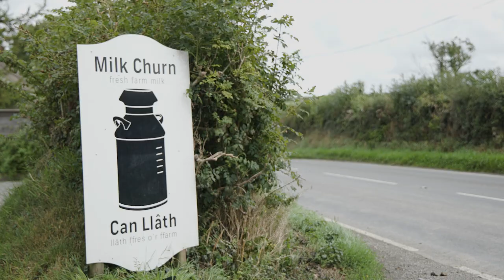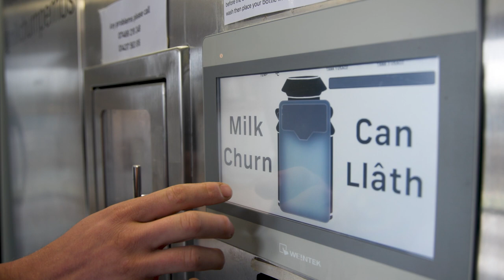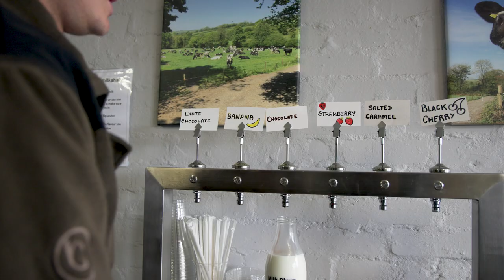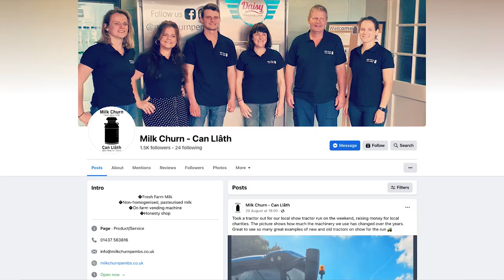Scott Robinson - Pembrokeshire Dairy Farmer establishes a new Milk Vending Machine in Clunderwen 🐄🥛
“There aren’t enough hours in the day” for entrepreneurial young Pembrokeshire dairy farmer Scott Robinson

“I would not be where I am today if it were not for Farming Connect,” says Pembrokeshire dairy farmer Scott Robinson. Scott is ambitious, focused and also very busy! He works alongside his parents at the family farm near Clynderwen and runs his own successful milk-vending machine enterprise. He says he hasn’t yet found the route to achieving the perfect work/life balance – ‘there aren’t enough hours in the day’ - but, like everything else he tackles, he’s working on it!

Scott grew up on the council-owned Pembrokeshire farm which has been tenanted by his parents for almost 30 years. They currently milk 140 Holstein Friesian cows twice daily and graze them on 200 acres of pasture and silage.

The family first accessed Farming Connect’s Advisory Service in 2019.  Soil sampling and nutrient management planning advice led to more targeted use of nitrogen fertilisers on fields with high indices with slurry elsewhere.

“This has saved us time and money so we’ll now reassess this every three to four years,” says Scott.

Through the Advisory Service, they also applied for an infrastructure report and will shortly start work on a new slurry lagoon which will ensure the farm meets the new agri-pollution requirements. This will allow for more efficient use of farm nutrients and enable the family to transition to a flying herd, buying in all replacement heifers. The farm infrastructure report was submitted as part of the planning application providing the information required for Natural Resources Wales to approve the proposal.

Two years ago, urged on by his Farming Connect mentor Lilwen Joynson, Scott started researching the costs and viability of setting up a new milk vending machine business at the farm. He successfully applied for a substantial loan which enabled him to convert one of the farm outbuildings and invest in the necessary equipment.  He also set up a formal agreement with his parents to purchase some of their milk, the remainder of which is sold on contract to a major dairy wholesale company.

Scott says that tapping into a range of Farming Connect support services has not only given him new skills, but also increased his network of similarly pro-active farmers all keen to share their experiences of innovative or more efficient ways of working.

Scott and his parents have at various times been members of a local Farming Connect dairy discussion group- which meets quarterly to discuss issues such as benchmarking, nutrient management planning and grazing strategies as well as animal health and performance.

A former participant of the Agri Academy, which he says was a massive boost to his self-confidence, Scott has also been part of Farming Connect’s Prosper to Pasture basic programme to have a better understanding of pasture management. The family have also accessed sector-specific guidance on topics including planning, nutrient management, slurry storage, grassland and crop management. Scott also joined a local Agrisgôp set up especially for dairy farmers involved with milk-vending enterprises, which included those just thinking of starting up as well as fully-fledged operators.

“It was hugely helpful to share guidance on good suppliers, compare costs and swap contacts – I found sharing our experiences a big support.”

The group was led by Lilwen Joynson, who had met Scott at the beginning of his entrepreneurial ‘journey’ in her role as his mentor.

“By facilitating our discussions, we soon had a clear sense of direction and her insistence that we each drew up a detailed action plan and deadlines after every meeting had a huge impact on both short and long-term ambitions for the future direction of the farm.

“Farming Connect has helped me learn more about innovation, current best practice and more efficient ways of working, all critical for farmers at a time we need to be more aware of climate change and protecting the environment.

“Lilwen encouraged us all to think of the wider implications and convinced me and my parents that we should investigate and capitalise on every opportunity to future proof both the farm and the milk vending business.

“I’ve got an expanding customer-base and I’m optimistic that within three years, when I hope to have paid off my loan, all profits from the milk vending side will be going straight into my pocket – that’s a nice thought to keep me working hard!”

Lilwen Joynson
Mentoring - Mentora
New Venture - Menter Newydd
Clunderwen Milk Vending Machine
Pembrokeshire Milk Vending Machine
Clunderwen Dairy Farm - Fferm laeth Clunderwen
Pembrokeshire Dairy Farm - Fferm laeth Sir Benfro
Pembrokeshire Milk Shakes - Ysgytlaeth Sir Benfro
The Milk Churn - Can Llâth